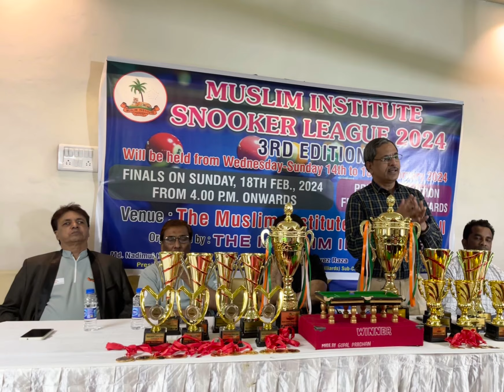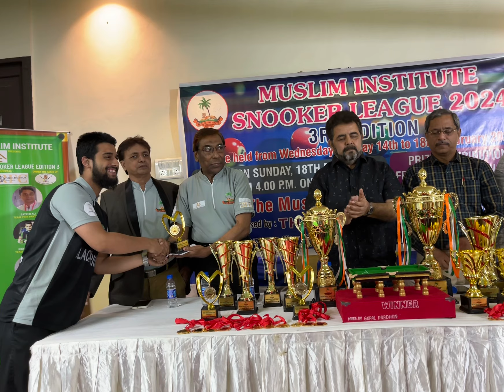Highlights of prize distribution ceremony of the Muslim Institute Snooker League 2024 Edition 3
Prize Distribution Ceremony of The Muslim Institute Snooker League 2024 (3rd Edition) was held at The Muslim Institute | Kolkata on Sunday | 18th February 2024 | Blue Titans defeated Black Warriors in the Final
Congratulations and thanks to all the players | team owners and co-sponsors who participated and supported this tournament 🏟️
snooker practice before match
snooker
World
snooker tips
snooker tips and techniques
snooker 2024
snooker live
snooker 2023
snooker trick shots
snooker game
snooker rules
prize distribution anchoring
prize distribution music
prize distribution ceremony
prize distribution world cup 2023
prize distribution
prize distribution asia cup 2023
prize distribution anchoring script in english
prize distribution background
prize distribution music dj
prize distribution
muslim institute
muslim institute kolkata
muslim institute of education
muslim institute gym kolkata
muslim institute of health
muslim institute
muslim institute of english language